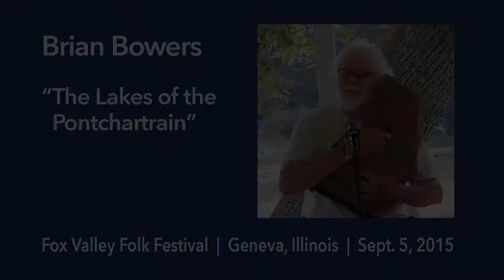Brian Bowers – "Lakes of the Pontchartrain" – Fox Valley Folk Festival, Geneva, IL, Sept. 5, 2015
Brian Bowers and his autoharp, accompanied by Cindy Mangsen on concertina, bring this traditional tune to life on a workshop stage at the Fox Valley Folk Festival in Geneva, Illinois on September 5, 2015.

Like this video? There are many more to watch on the Thirdshf channel – all captured live at folk, roots, and acoustic music venues throughout the United States and Canada. For several years I also ran a folk and acoustic music series called The Sounding Board in West Hartford, CT.  You can see the musical acts I presented there between 2015 and 2020 at the Sounding Board Coffee House YouTube channel.